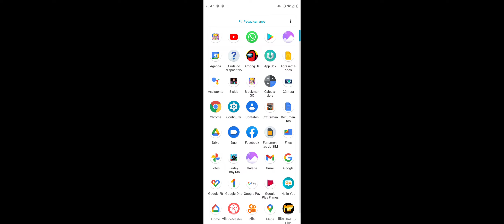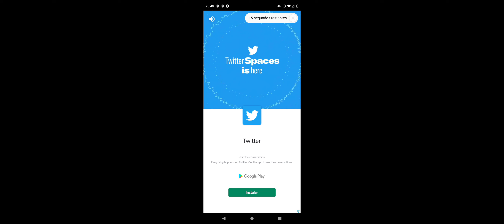bedwars do bockman Go